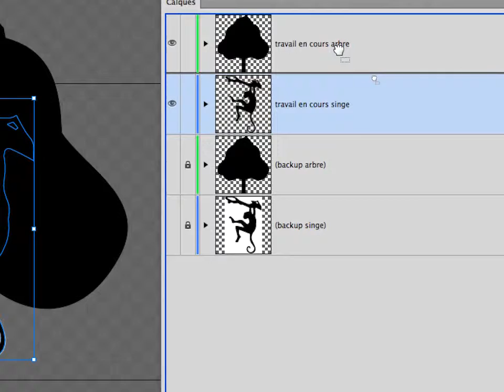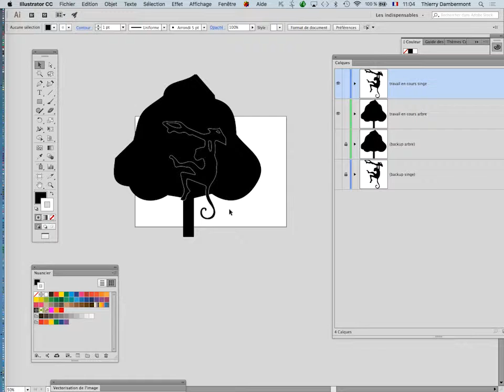Adobe Illustrator FR 2016 2017 part 1 seq 16 720